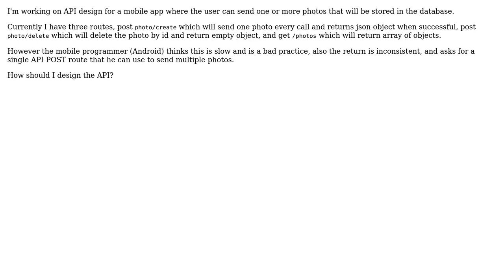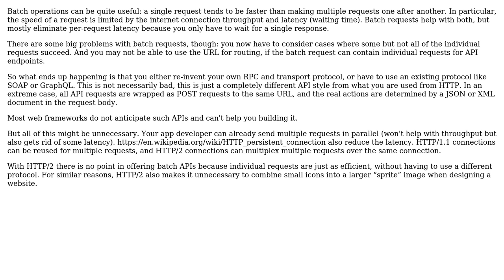Best practice API design for mobile app in sending multiple photos in one request?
Software Engineering: Best practice API design for mobile app in sending multiple photos in one request?

With thanks & praise to God, and with thanks to the many people who have made this project possible! | Content (except music & images) licensed under CC BY-SA | Music | Images & others | With thanks to user Rizki Hadiaturrasyid user amon and the Stack Exchange Network Trademarks are property of their respective owners. You are responsible for your own actions.